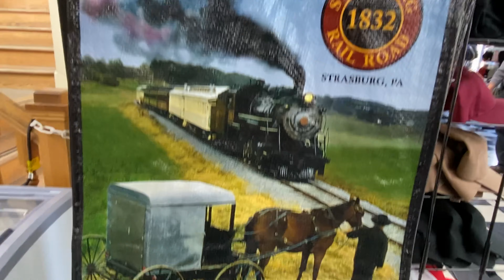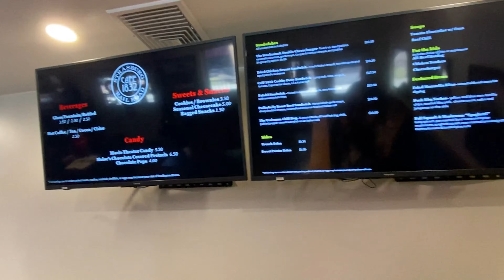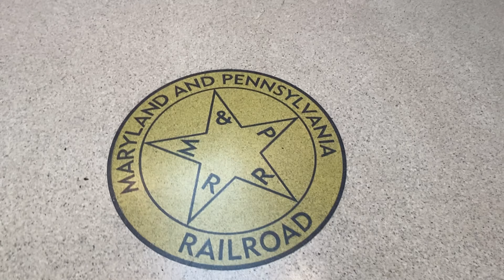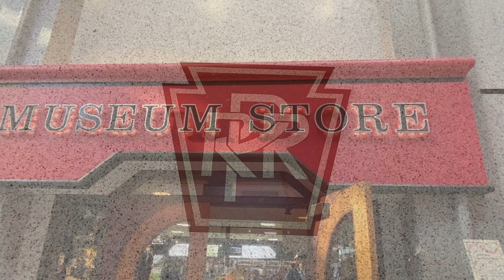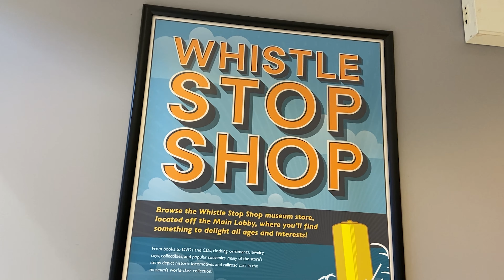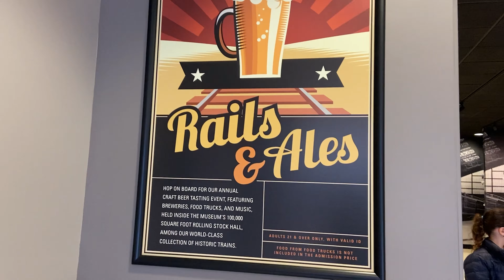4K Quick Tour of the Strasburg RR & The Railroad Museum of Pennsylvania shops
Non narrative quick tour of the places to buy souvenirs & some food if you take a train ride at the Strasburg Railroad.
Totally separate and across the street is the Railroad Museum of Pennsylvania.  Again, the gift shop was featured.